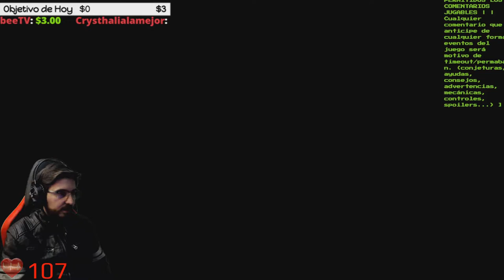🔥Alcantarillas... ¿Morimos? :D 🔥🕹️[PSX] Silent Hill BLIND RUN en Difícil🕹️🔴Ep.32🔴